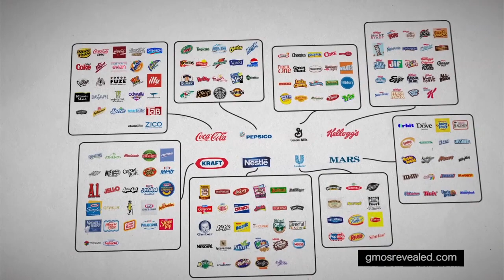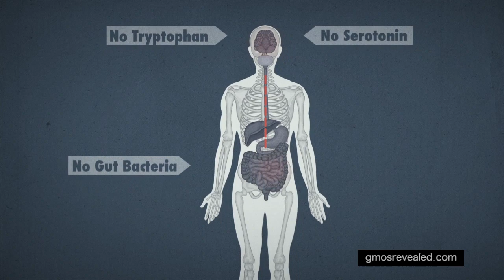GMO's Revealed: 3 Types of GMO's - Zen Honeycutt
Sneak Peek into GMOs Revealed. Check out the interview with Zen Honeycutt from Moms Across America. Are you a mother concerned about the food you are feeding your children? If so, sign up to watch this free series